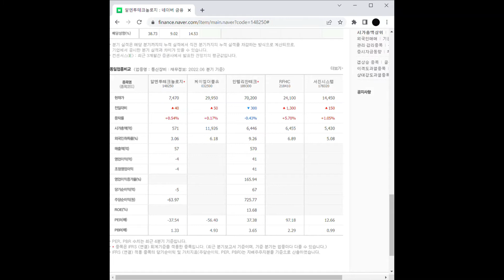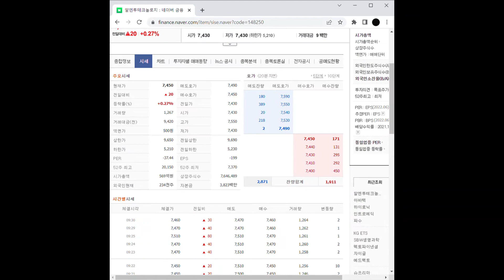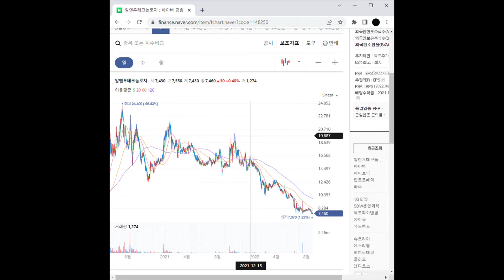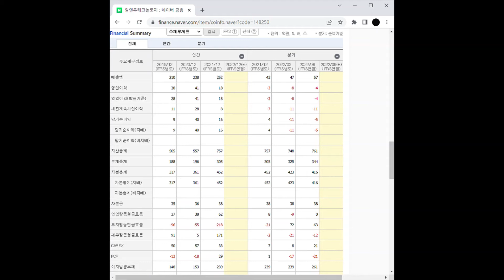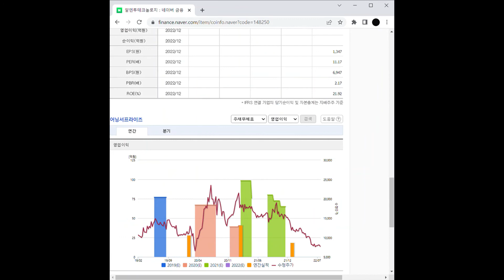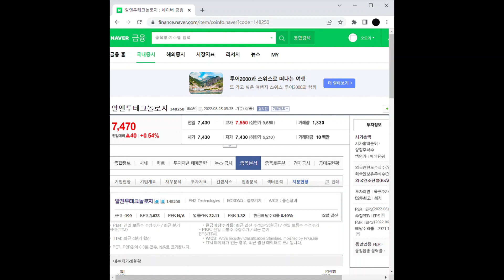전기차 부품 관련주 알엔투테크놀로지 주가 전망 및 차트 분석